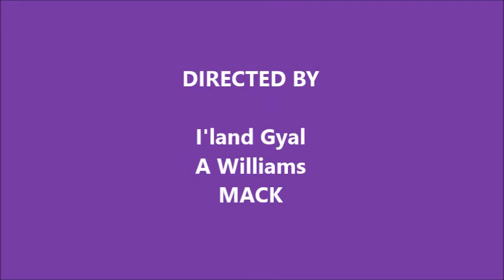Island Children take on Bean Boozled Challenge!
I'land Gyal, KK and Smallo take the "Bean Boozled" challenge head on for the first time! These island children, decorated with a colorful "Crucian" dialect have the time of their life!